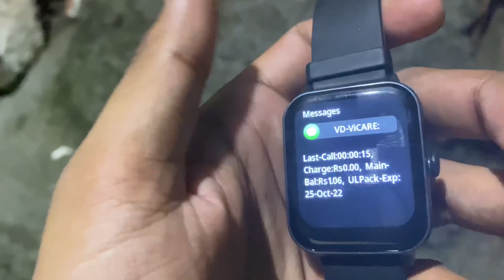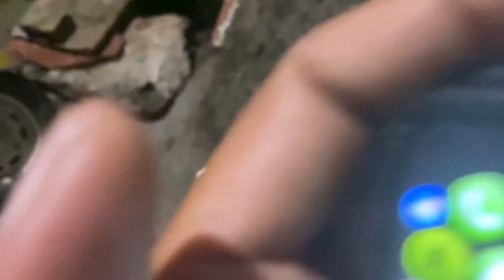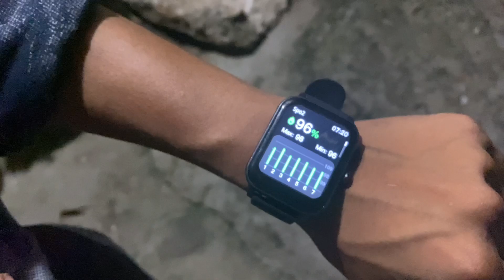Fire bolt smart watch